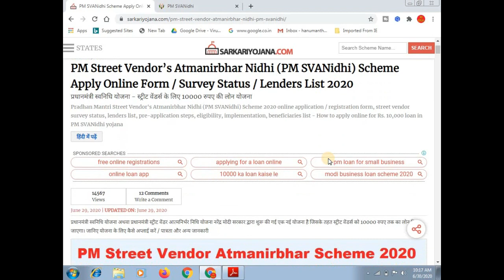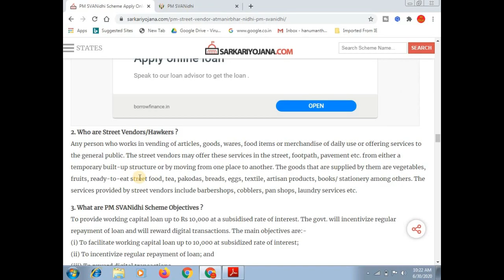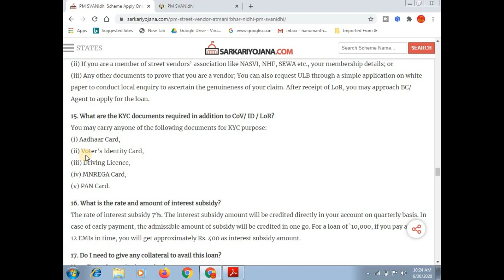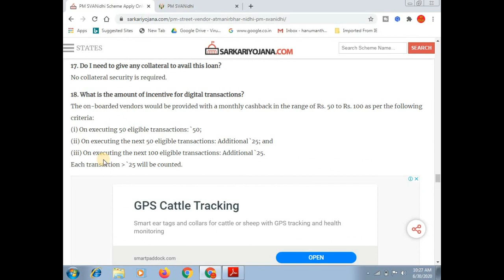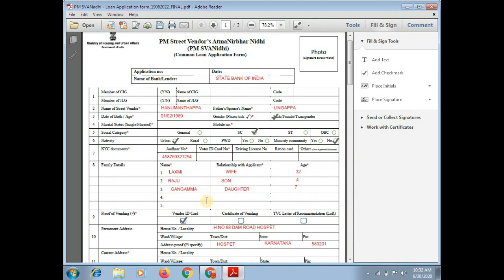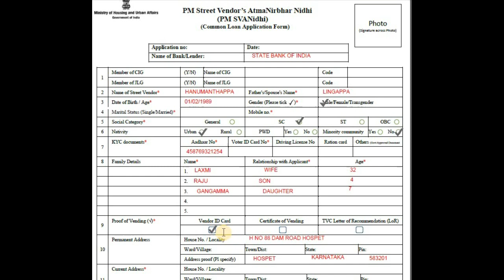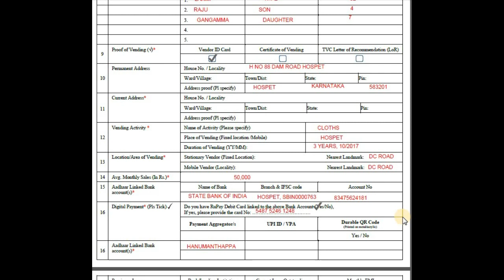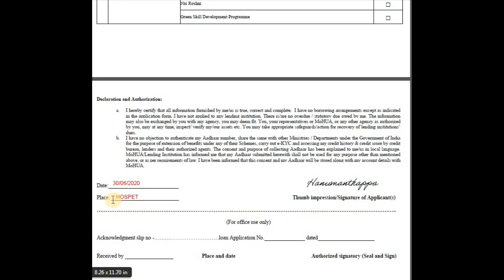pm street vendor atmanirbhar nidhi scheme || pm street vendors loan || ಕನ್ನಡದಲ್ಲಿ ಸಂಪೂರ್ಣ ಮಾಹಿತಿ.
ಈ ವಿಡಿಯೋದಲ್ಲಿ  pm street vendors loan ಬಗ್ಗೆ ಸಂಪೂರ್ಣವಾಗಿ ತಿಳಿಸಲಾಗಿದೆ ಅಂದ್ರೆ ಇದಕ್ಕೆ ಯಾರು ಅರ್ಜಿ ಸಲ್ಲಿಸಬಹುದು ಹಾಗು ಇತರೆ ಮಾಹಿತಿಗಳನ್ನು ತಿಳಿಸಲಾಗಿದೆ.

More:-

                                                           ವಂದೇ  ಮಾತರಂ ".